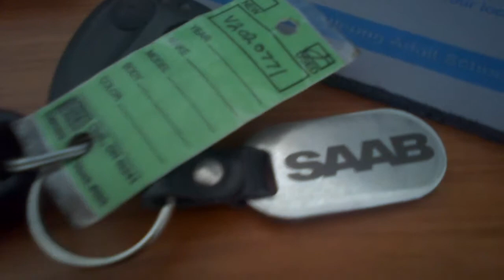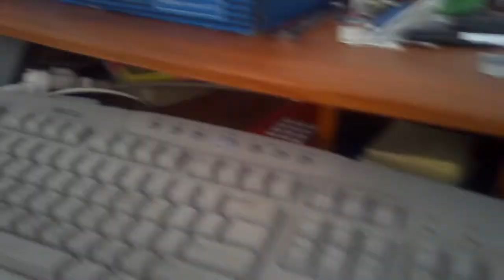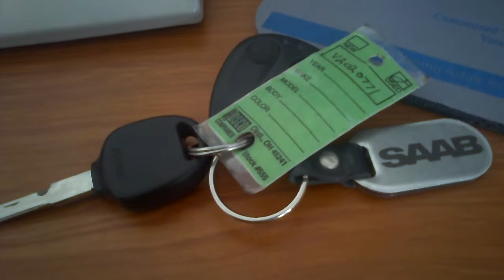Update on Project Track Day Car and Vlog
This is just a short update on my car and what has happened for the past couple of days.